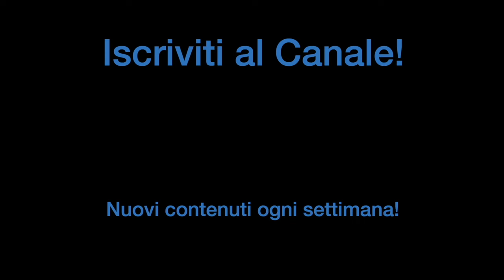Così FINALMENTE il METAL possono SUONARLO TUTTI! | StrumentiMusicali.net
I prodotti di oggi:
-La Pearl Decade utilizzata oggi nel video

♬ My gear:
Kits: